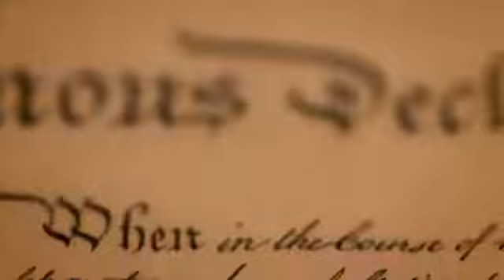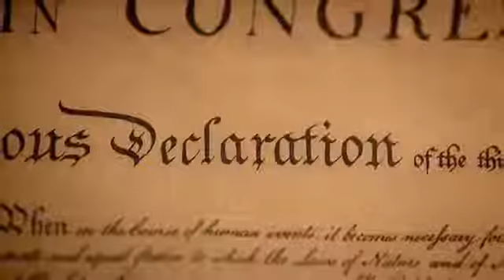Too Late to Apologize.flv